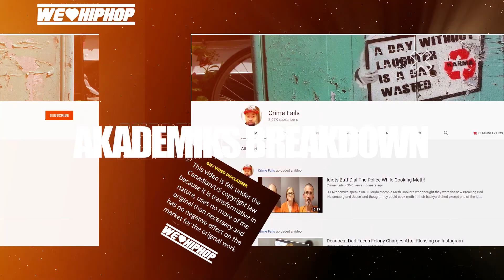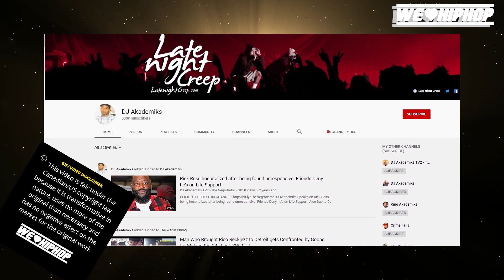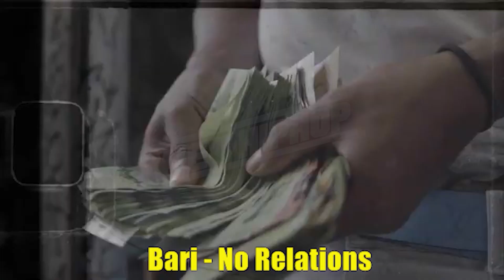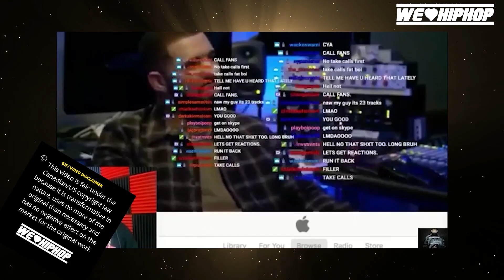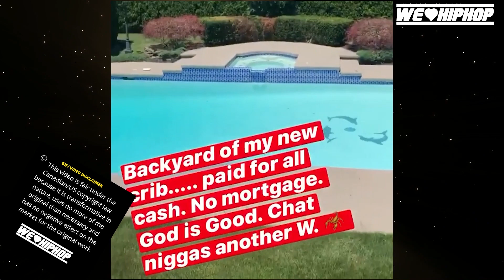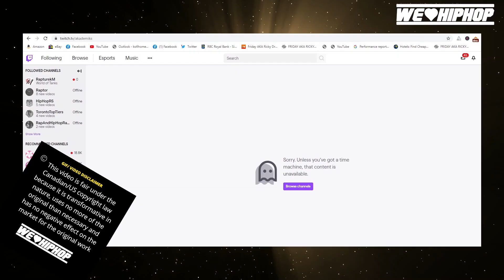Akademiks The Rise & Suspension/ New Canadian Video Releases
Akademiks Rise & Suspension/ New Canadian Video Releases
The epic rise of DJ Akademiks to his now suspension. We also give you the list of New Canadian Video Releases.

Producer: Friday Ricky Dred
Executive Producer: Friday Ricky Dred
Film & Lighting:  Friday Ricky Dred (Logitec Webcam)
Editor: Friday Ricky Dred (Adobe Premiere Pro)
Audio: Friday Ricky Dred (Zoom H6)
Content Research: Friday Ricky Dred, Savy and PK Hercs